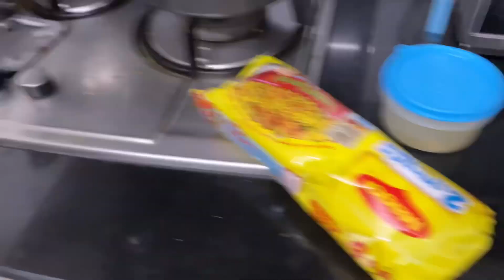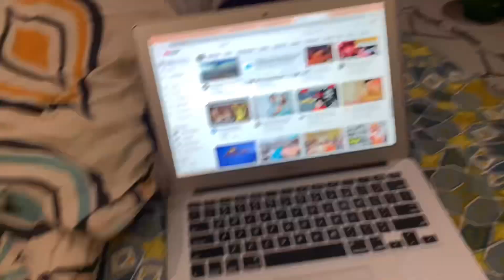DOG ALMOST CHOKED | TIPS FOR NEW PARENTS | VLOG-225